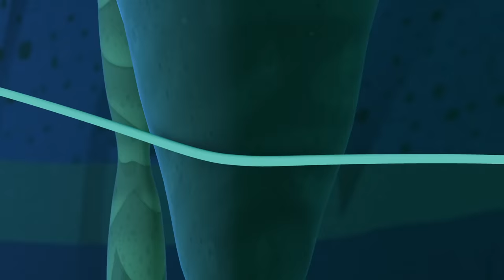StayHome Octonauts - Creature of the Night | Full Episode | Cartoons for Kids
Peso meets the fearsome-looking Vampire Squid!